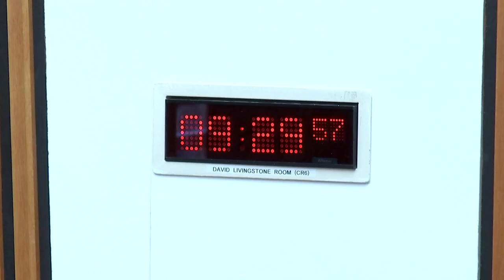Standards, Procedures and Public Appointments Committee - 29 February 2024